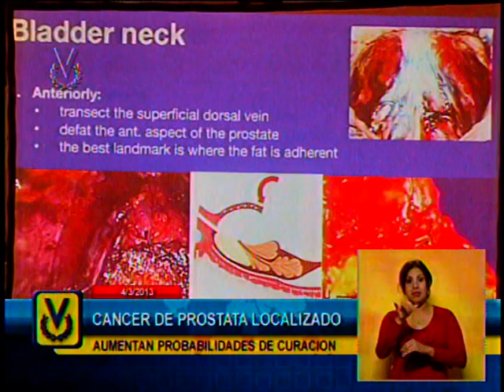Vida y Salud: Congreso de Urología Oncológica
Más de 27 invitados internacionales y 131 nacionales se dieron cita para descubrir los más sorprendentes avances médicos y tecnológicos en la materia.